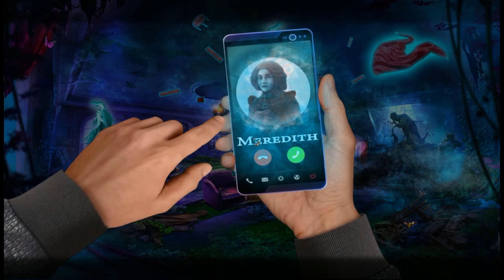Let's Play - Mystery Tales 10 - The Reel Horror - Chapter 7 - Helga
*Unfortunately this is NOT the collectors edition, only the normal one as that is the version we brought when it first came out, so there is no bonus episode or collectables ... sorry!

Your good friend Officer Jefferson needs your help! Use your paranormal powers to track down his sister Maya and colleagues in an abandoned cinema before the ghostly director makes them the star of his latest film.